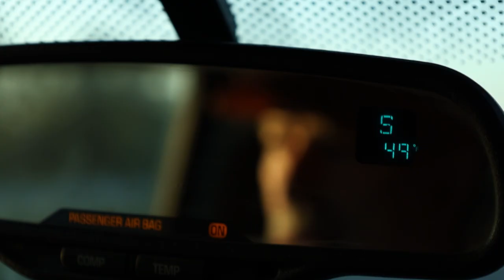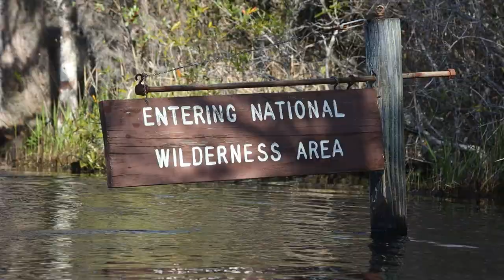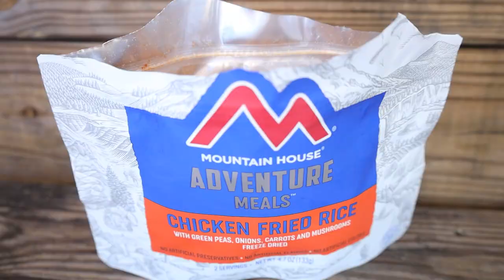Travel VLOG - Camping and kayaking with GATORS in the Okefenokee Swamp, Day 1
Remember that trip I mentioned to the Okefenokee Swamp? It snuck up on me like the alligators in the swamp can do. Here is the first full day (and the trip down) in vlog format.

Main equipment used:
Music  ➡  Soundstripe
My main camera
My new favorite mic
What I use for a key light
My fill lights
Light-weight stands

Other equipment I use:
DJI Mini 2 Fly More Combo
DJI Mavic 2 Pro Fly More Combo
Deity V-Mic D3
GoPro Hero 10 Black

Chapters:
00:00  -  We're headed down to the Okefenokee Swamp!
01:07  -  Day 1 begins
01:57  -  We have arrived! Time to hit the water!
02:25  -  First look at the swamp
04:33  -  Little update on the trip
06:15  -  Coffee Bay Shelter stop
08:04  -  Making the turn onto the prairie
09:16  -  Arriving at Round Top Shelter
10:27  -  Simple dinner with plenty of sodium
11:17  -  End of Day 1
11:35  -  Don't miss those stars!